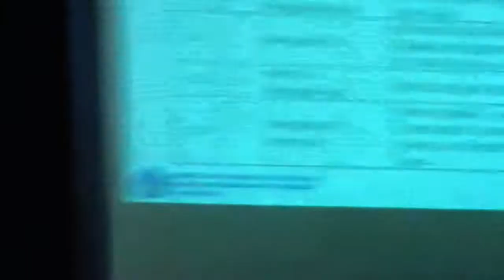30 MENIT M RAKIB BERSAMA GURU GURU CANTIK DI SD 14 DURI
30 menit bersama guru SD 14, yang punya perhatian besar terhadap lungkungan dan budaya literasi atau budaya baca..oleh Dr.M.Rakib Jmari SH. di Duri Kabupaten Bengkalis Riau indonesia,  Selasa 2 Oktober 2018,